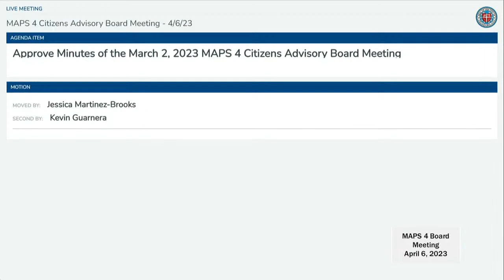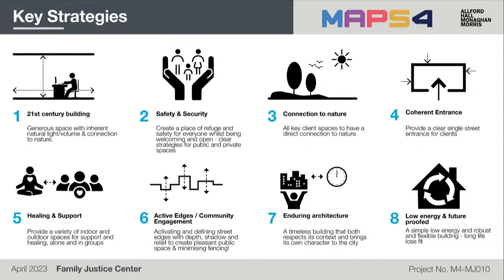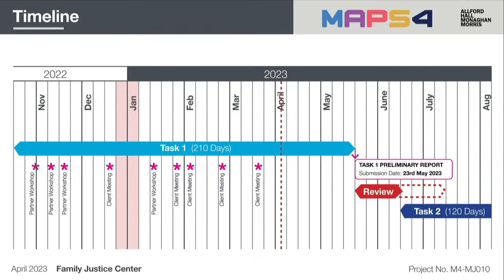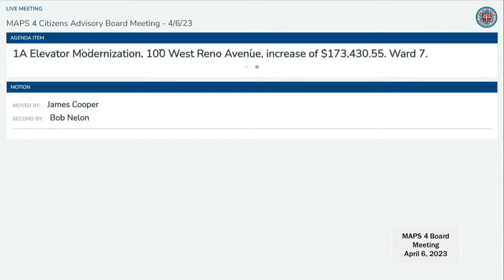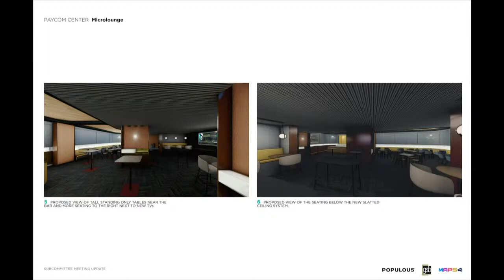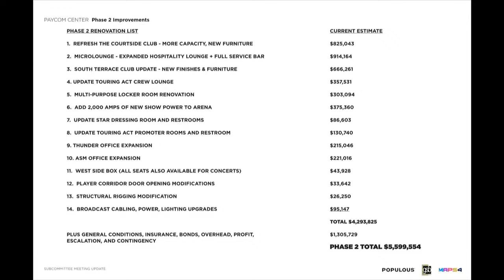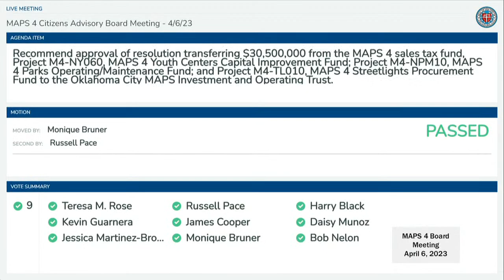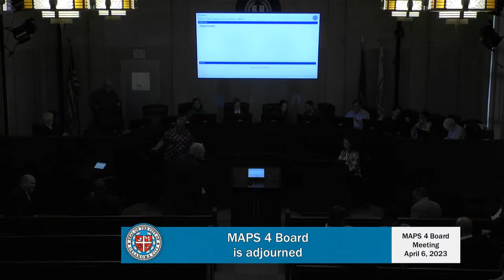MAPS 4 Citizens Advisory Board - April 6, 2023